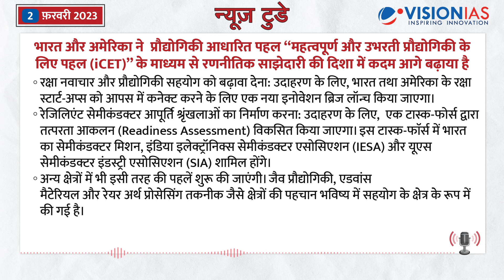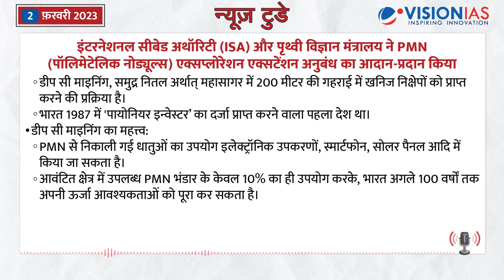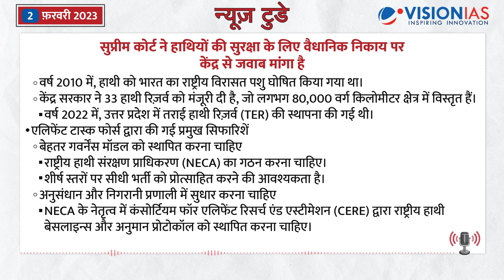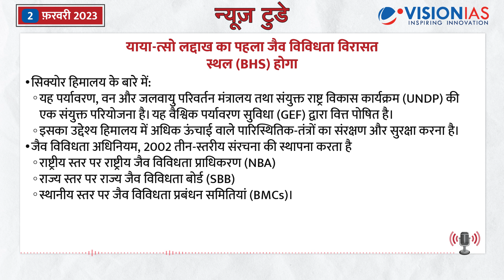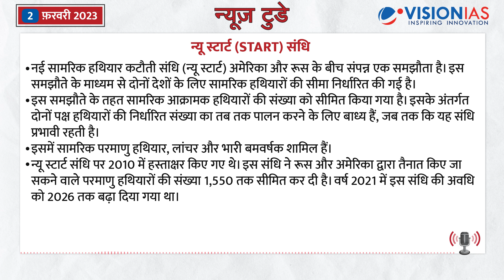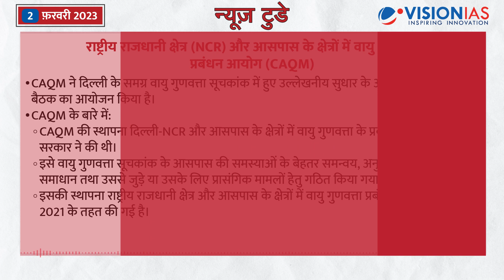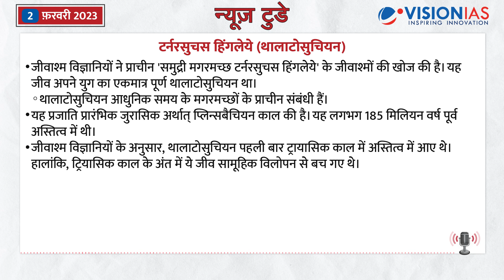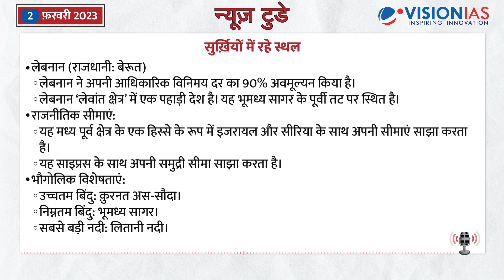न्यूज़ टुडे - डेली करंट अफेयर्स | 2 फ़रवरी , 2023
न्यूज़ टुडे - डेली करंट अफेयर्स | 2 फ़रवरी, 2023 की PDF फ़ाइल डाउनलोड करने के लिए पर जाएँ।

00:19 संक्षिप्त विवरण

00:58 भारत और अमेरिका ने  प्रौद्योगिकी आधारित पहल “महत्वपूर्ण और उभरती प्रौद्योगिकी के लिए पहल (iCET)” के माध्यम से रणनीतिक साझेदारी की दिशा में कदम आगे बढ़ाया है

03:30 इंटरनेशनल सीबेड अथॉरिटी (ISA) और पृथ्वी विज्ञान मंत्रालय ने PMN (पॉलिमेटेलिक नोड्यूल्स) एक्सप्लोरेशन एक्सटेंशन अनुबंध का आदान-प्रदान किया

05:19 सुप्रीम कोर्ट ने हाथियों की सुरक्षा के लिए वैधानिक निकाय पर केंद्र से जवाब मांगा है

08:46 याया-त्सो लद्दाख का पहला जैव विविधता विरासत स्थल (BHS) होगा

10:28 संघीय बजट 2023-24 के माध्यम से ‘अमृत काल के लिए विज़न’ संसद में प्रस्तुत किया गया

12:21 अन्य सुर्ख़ियां
- न्यू स्टार्ट (START) संधि
- अनुवर्ती सार्वजनिक निर्गम (Follow-on Public Offer: FPO)
- बाल मित्र
- राष्ट्रीय राजधानी क्षेत्र (NCR) और आसपास के क्षेत्रों में वायु गुणवत्ता प्रबंधन आयोग (CAQM)
- टर्नरसुचस हिंगलेये (थालाटोसुचियन)
- प्रारूप वैश्विक महामारी समझौता (Draft Global Pandemic Agreement)
- लघु उपग्रह प्रक्षेपण यान (Small Satellite Launch Vehicle: SSLV)